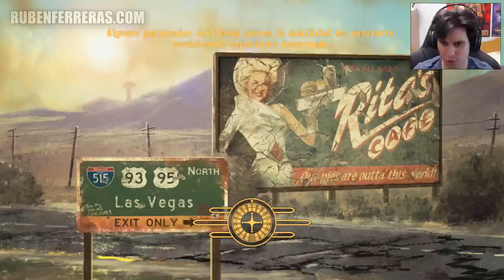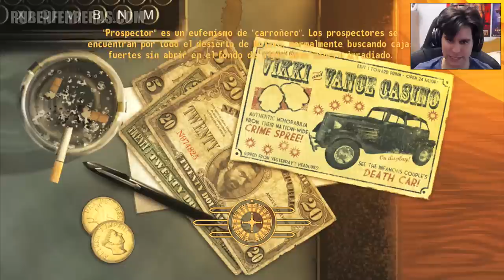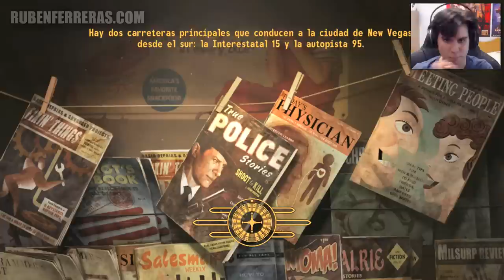Fallout New Vegas | Gameplay 86 en Español con Rubén Ferreras